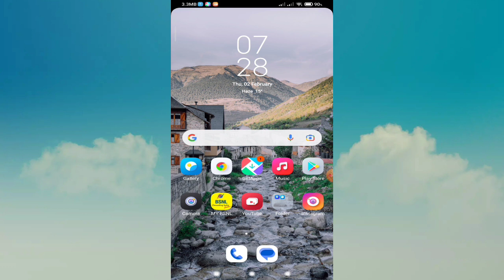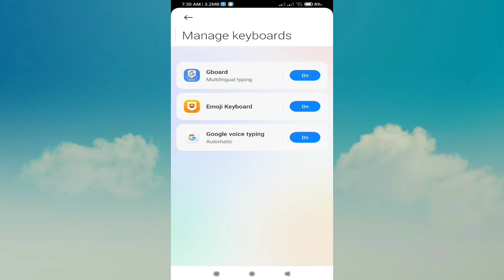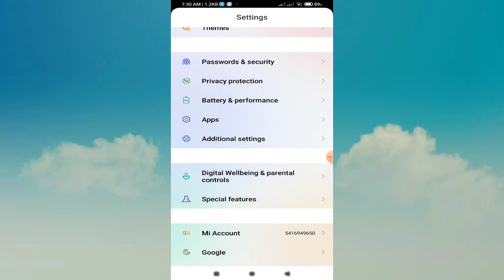Poco M3 Pro Keyboard problem Kaise Solve kare | keydoard problem Kaise solve kare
Poco M3 Pro Keyboard problem Kaise Solve kare |

 keydoard problem Kaise solve kare |